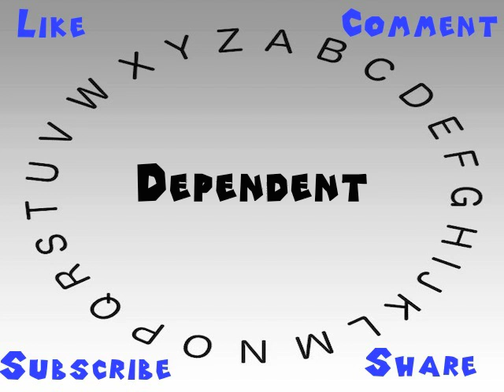How to Say or Pronounce Dependent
This video shows you how to say or pronounce Dependent.

How accurate does it say Dependent? How would you say Dependent?